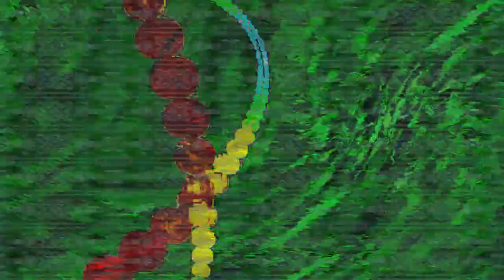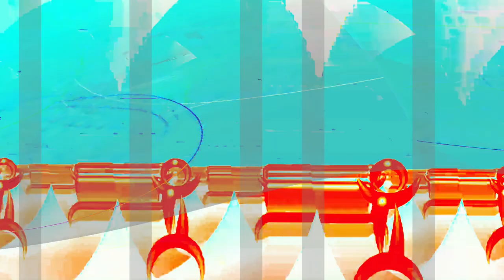[EPILEPSY WARNING] Movie 24 02 11 04h50m48s